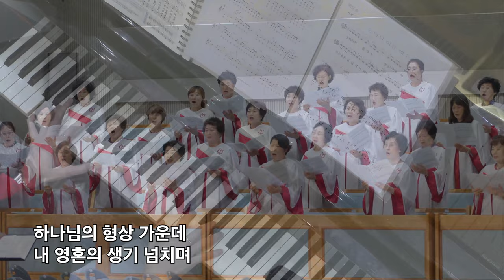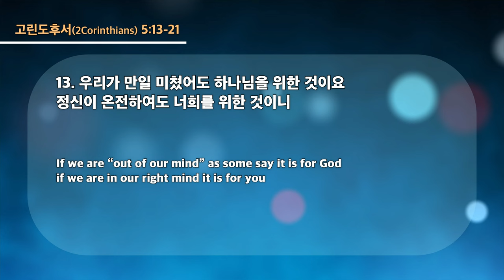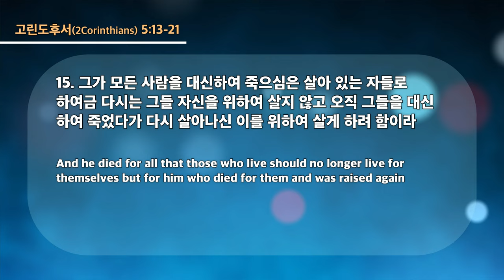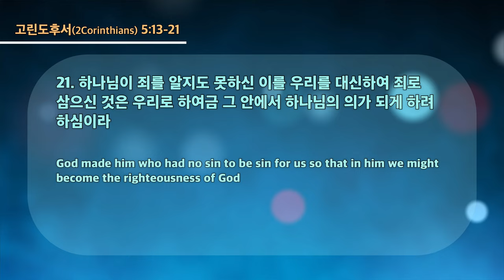20230726 대구하나교회 수요예배 (하나님의 의가 되게 하려 하심이라, 고후5:13~21)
- 1부 예배                             주일 오전 09 : 00
- 2부 예배                            주일 오전 11 : 00
- 3부 예배                            주일 오후 16 : 00

- 1st Service (SUN)                                       09 : 00 am
- 2nd Service (SUN)                                     11 : 00 am
- 3rd Service (SUN)                                      16 : 00 pm